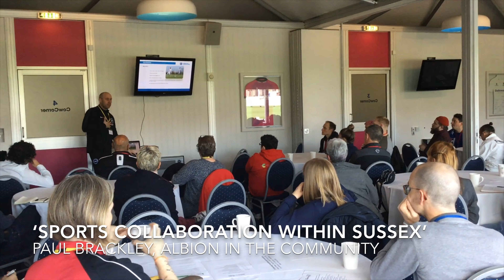Sussex Disability Sports Network Highlights 2019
Highlights from the Sussex Disability Sports Network 2019.

Theme: Working in Collaboration.

Including presentations from Albion in the Community and Sussex Bears Wheelchair Basketball Team.